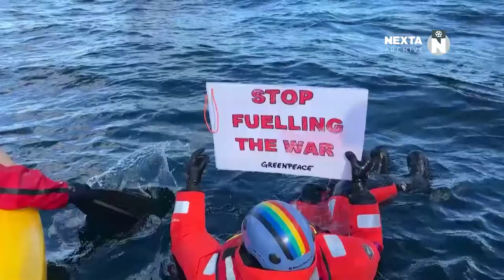Нет войне! антивоенная акция GREENPEACE в открытом море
31 марта 2022 года в открытом море возле Дании активисты GREENPEACE заблокировали российский танкер с нефтью в знак протеста против войны в Украине.
Нет войне!